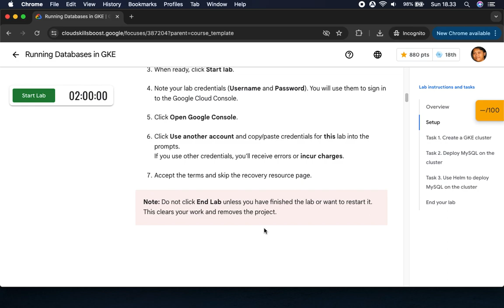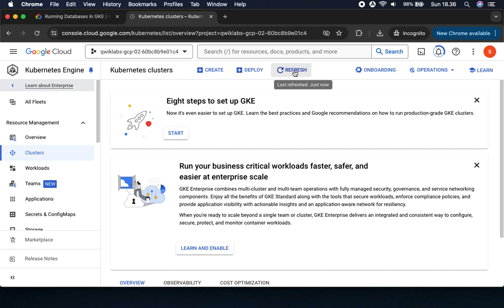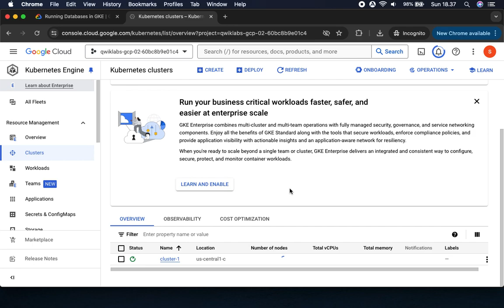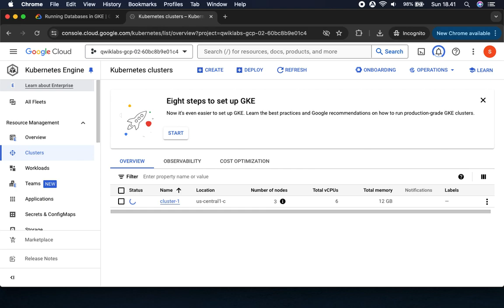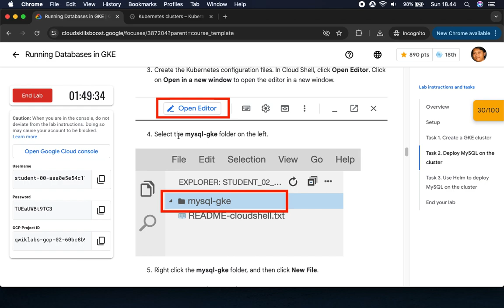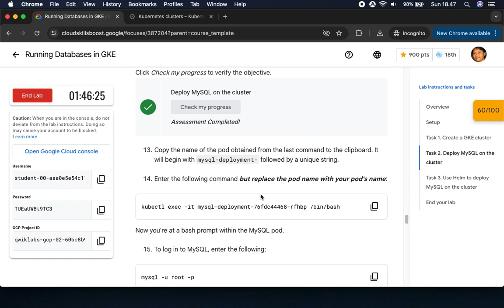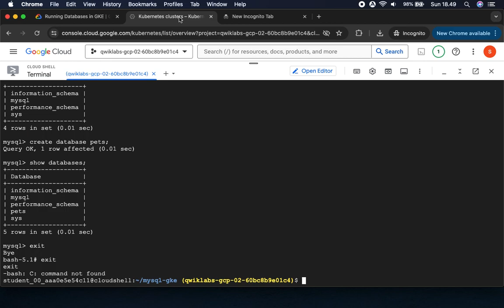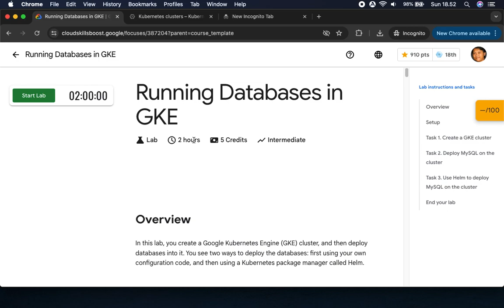Running Databases in GKE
Overview
In this lab, you create a Google Kubernetes Engine (GKE) cluster, and then deploy databases into it. You see two ways to deploy the databases: first using your own configuration code, and then using a Kubernetes package manager called Helm.

Objectives
In this lab, you learn how to perform the following tasks:
- Create a GKE cluster.
- Deploy MySQL on the cluster.
- Use Helm to deploy MySQL on the cluster.